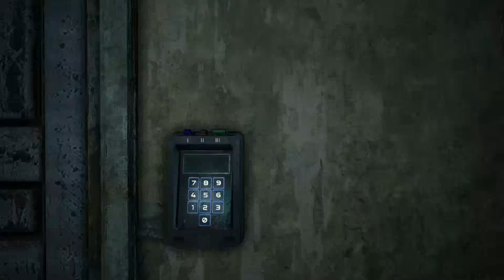Miasma Chronicles - Lets Play Episode 14 - Editor ( Jedi) Temple - Archive garage keycode - Mama